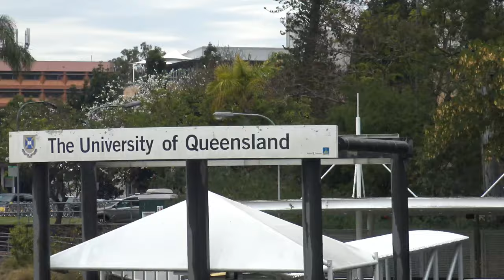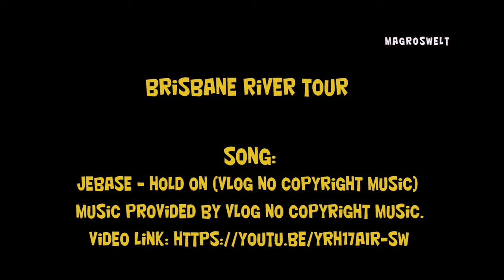Brisbane River boat ride 4K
During our stay in Brisbane (Australia) we have been on the river several times. This compilation shows wonderful views of the city skyline, such as the world-famous Story Bridge, South Bank Parklands, Queensland University, and the beautiful waterfront villas just outside the city. The numerous water taxis and City Hopper cruised our boat and are an important part of public transport in the city!

Playlist: Australia & Oceania Highlights
Location: Brisbane / Queensland, Australia
Song: